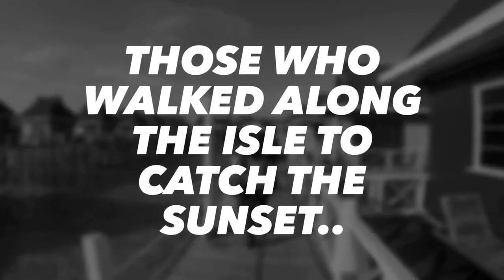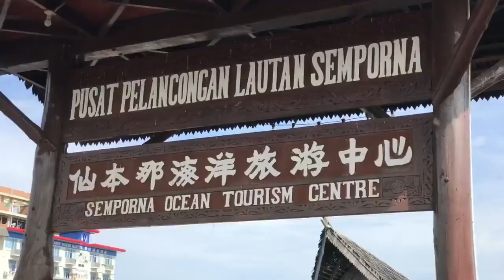Elite Team Beach Vacation Mabol Island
Best sangat travel..best bila travel makan riadah & mengenali Erti Hati Budi mereka yg bermusafir dgn Kita. These are Group of Strangers Who became Close Frens & Our Partners / Leaders too. We had fun... We enjoyed our time together. Bila da Bekerja sendiri utk Impian Sendiri baru Kita faham apa sebenarnya Membina Impian utk Legasi & Waris kita nanti. Tkasih Ya Allah atas Hidayah Mu membuka Peluang ini buat Kami Husband & Wife melihat Peluang Luarbiasa ini pada Tahun 2006. Its just goin to become Bigger & Kami masih terus mencari Mereka yg Mahu Membina Impian Menjadi Realiti utk Masa Depan Generasi Anak2 Cucu Kita nanti.